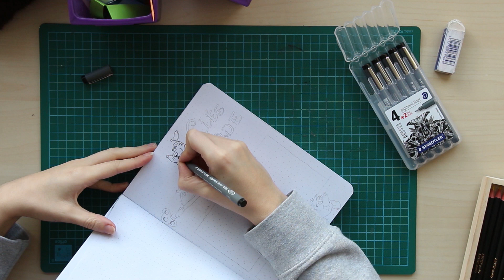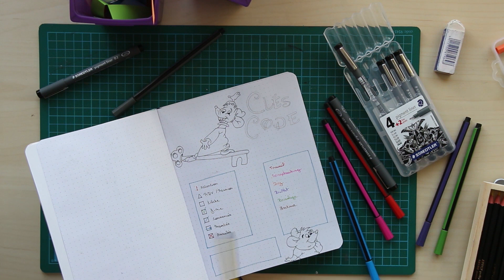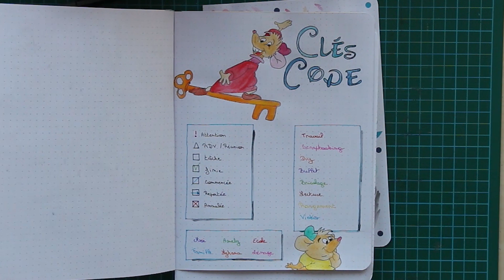Bujo - Code/clés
On se retrouve pour ma page de code/clés pour mon bujo 2019.

F A C E B O O K : Falco Bricole
I N S T A G R A M  : falcobricole
T W I T T E R : Falco

À bientôt
Falco